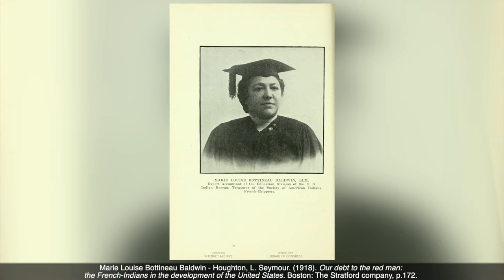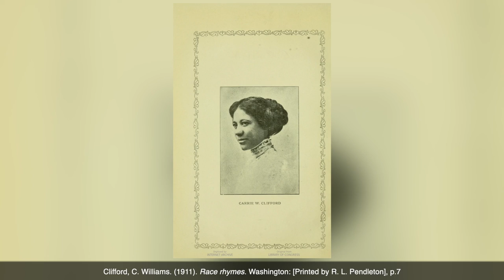Introduction; Six Women of Color Suffragists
Award-winning historian Cathleen D. Cahill, author of Recasting the Vote: How Women of Color Transformed the Suffrage Movement, answers the question, “How did you choose the women you wrote about?”

Part of the Autry Museum’s It’s Complicated series, Cahill is interviewed by Virginia Scharff, the Autry’s Senior Scholar and Distinguished Professor Emerita, University of New Mexico.